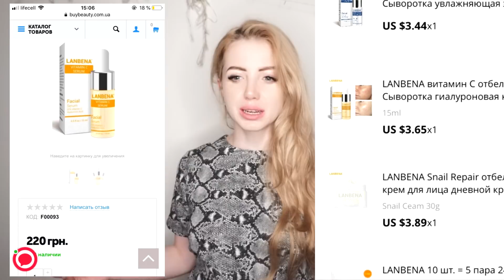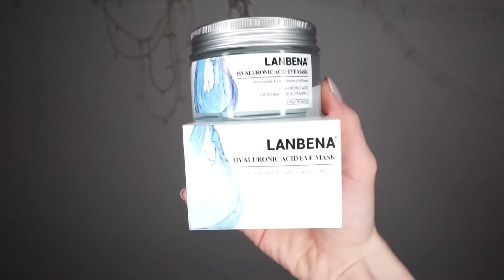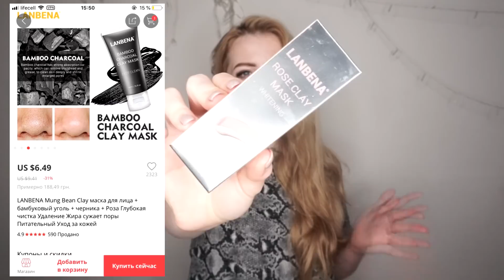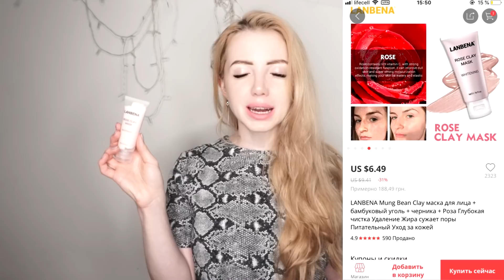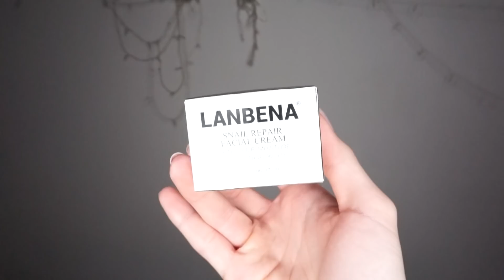КОСМЕТИКА С ALIEXPRESS - LANBENA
Сегодня поделюсь с вами отзывами на уходовую косметику с aliexpress от бренда Lanbena. Косметика с Алиэкспресса - ожидание и реальность.

Стоит ли покупать косметику с алиэкспресс? Отзывы на сыворотки lanbena, маски для лица lanbena, патчи против черных кругов вокруг глаз и крем с улиточной слизью lanbena
Какая косметика lanbena стоит своих денег, а за какие продукты нет смысла переплачивать?